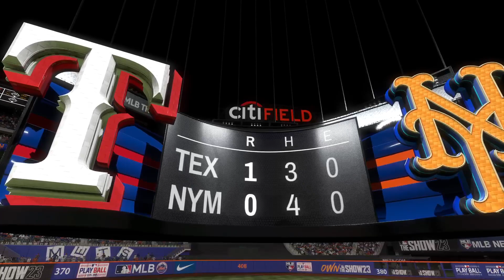gamingtheWrightway presents-MLB 23- 1969 New York Mets series 51-53